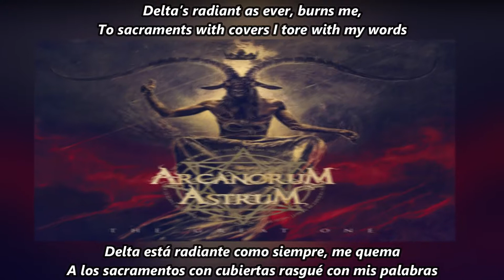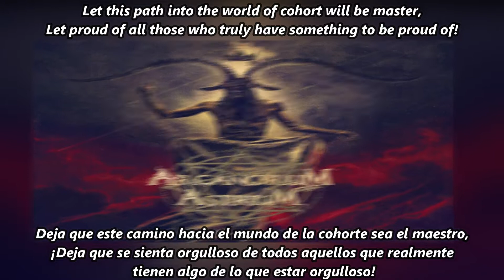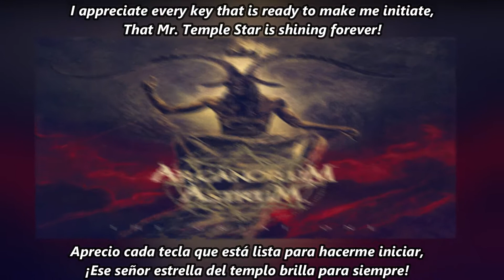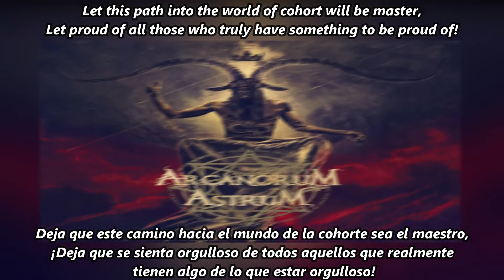ARCANORUM ASTRUM - Architect subtitulada en español (Lyrics)